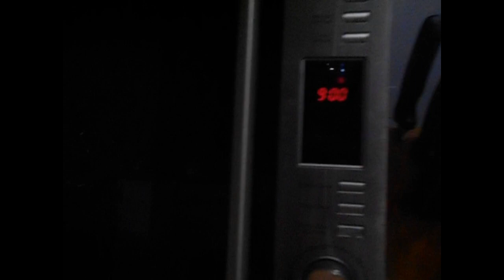How to Melt Glass in a Microwave - Fused Glass DIY Microwave Kiln Easy Simple & Cheap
How to Melt bottle glass, dichroic glass, Spectrum glass, Bulls Eye  and any other glass at home in your microwave oven to make fused glass jewelry

Easy, simple and cheap way to melt glass in a microwave oven to make dichroic glass pendants and other fused glass jewelry.

This is the beginning of a series of videos about using a microwave kiln to melt glass. I will show you how to make your own microwave kiln and how to use it to melt glass to make a huge variety of fused glass jewelry.

Please subscribe to this channel for more videos showing you how to make a microwave kiln for making fused glass jewelry and how to make fused glass pendants in your microwave at home